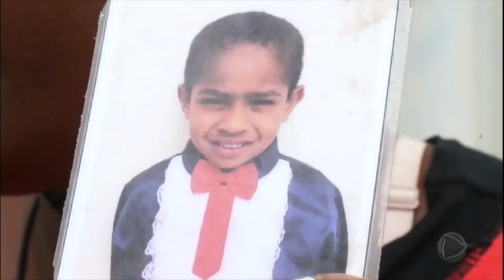Temporais causam mortes e prejuízos em Minas Gerais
Nos primeiros dias de dezembro, choveu 60% do esperado para todo o mês no estado. Desde o início dos temporais, cinco mortes já foram registradas.